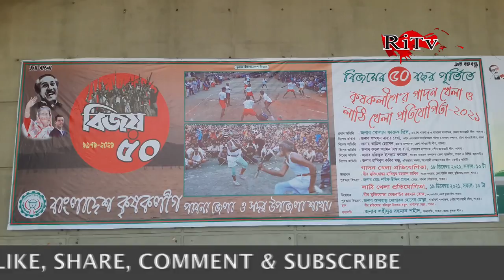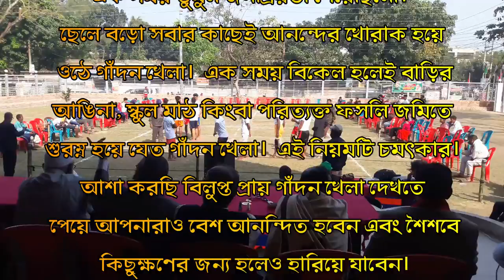পাবনায় গ্রাম-বাংলার ঐতিহ্যবাহী গাদন খেলা | গ্রাম বাংলার ঐতিহ্য তুলে ধরতে গাদন বদন খেলা 'lathi khela'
➤লাঠি খেলার নতুন করে কোন সংগঠন বা দল তৈরি না হওয়ায় হারিয়ে যেতে বসেছে গ্রাম বাংলার ঐতিহ্যবাহী লাঠি খেলা। ঢোল আর লাঠির তালে তালে নাচা-নাচি, অন্য দিকে প্রতিপক্ষের হাত থেকে আত্মরক্ষার কৌশল অবলম্বনের প্রচেষ্টা সম্বলিত টান টান উত্তেজনার একটি খেলার নাম লাঠি খেলা।
The traditional stick game of rural Bengal has been lost as no new organization or team has been formed for the game of stick game. Dance to the beat of drums and sticks;

✦ Follow Us ✦